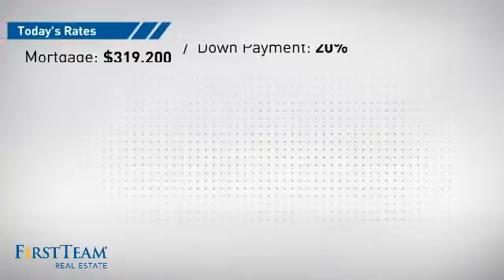21981 Palm Lane Street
PRICE REDUCED!!! Two Homes for the price of one on a 2.49 acre lot.Both homes are beautifully appointed with elegant upgrades. The main home has a kitchen thats a chef's dream. Professional sub zero-3 door refrigerator, range ,huge pantry ,wine cooler, beverage cooler, a pantry the size of a small bedroom. The center island is a great place to gather friends and family while entertaining. There are gorgeous views from the large windows. Hardwood floors and a wrap around porch. There a beautiful finishes in every room of this house The second house is a spacious one bedroom cutie with all the upgrades you can imagine. The property is flat with a workshop, stables with a barn, koi pond with huge fish that will remain, and a pool. The matures trees are the perfect finish to the land. Please come see it!